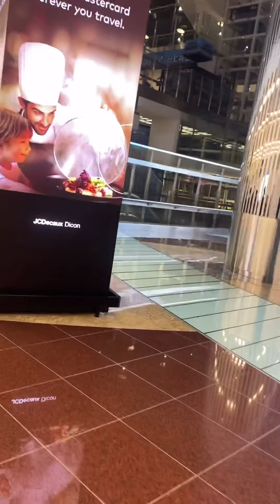ไปดูไบ โควิด-19 พ่อครัวออกนอกประเทศไปทำภารกิจช่วงโควิด สายการบินเอมิเรตส์ สุวรรณภูมิ เงียบกริบ ep1